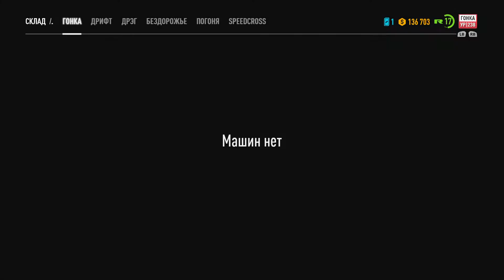Need for Speed Payback #18 (Серебряная шестерка (Часть 2), Одинички, Отрыв от земли)